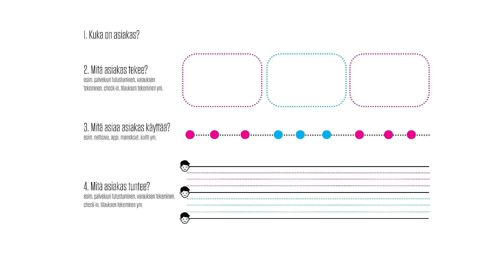Palvelumuotoilun työkalut – Palvelupolku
Videolla esitellään palvelumuotoilun palvelupolku-työkalu.

Video on osa Euroopan sosiaalirahaston rahoittaman Muutoskyvykkyyttä muotoilusta -hanketta.